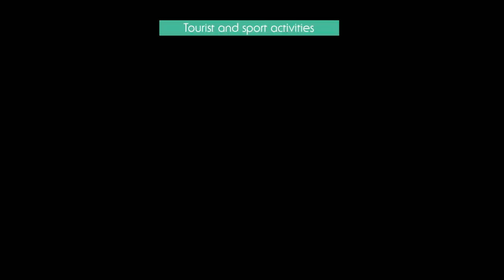UIA 59th Congress in Valencia - video trailer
SAVE-THE-DATE
UIA 59th congress in Valencia.